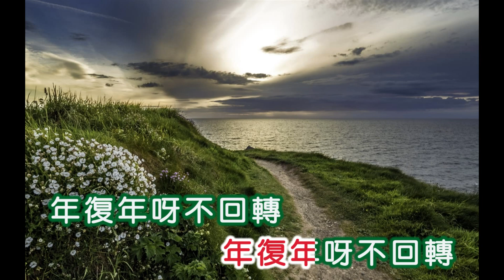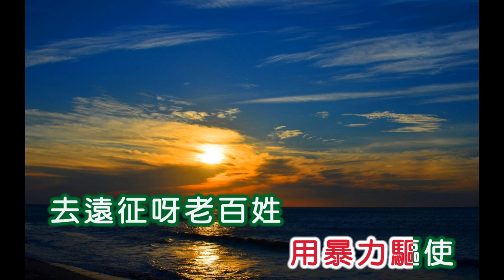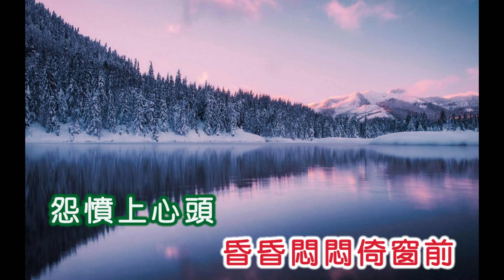吳鶯音 ~ 長城怨